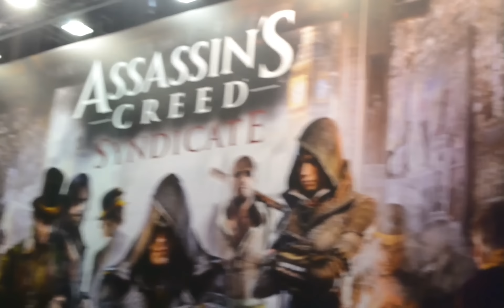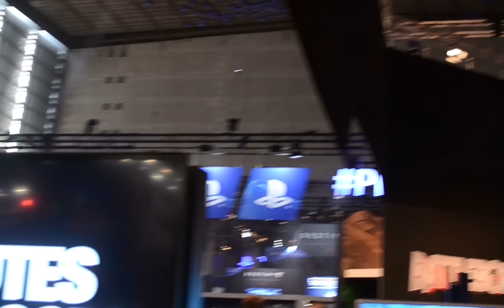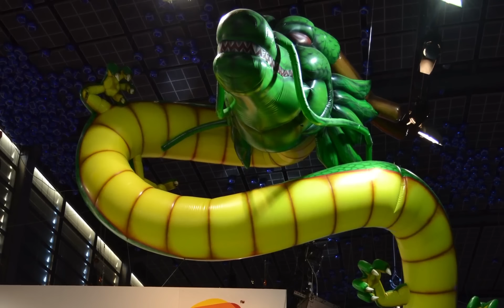PARIS GAMES WEEK : Le point sur une belle aventure | Steam VR HTC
Je vous propose de vous résumer un peu les différentes expériences que j'ai pu vivre à la PGW 2015. Merci d'être venues me voir c'était génial !

Toute critique constructive pour la chaîne est la bienvenue, c'est grâce à vos retours que je peux avancer !